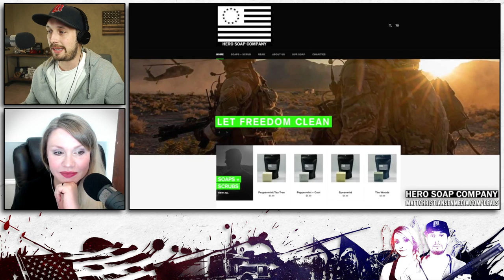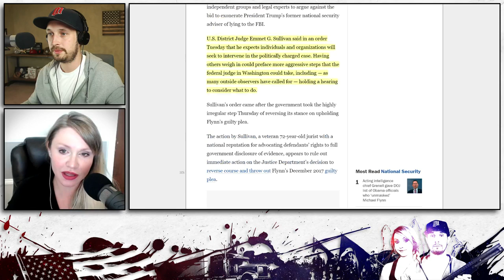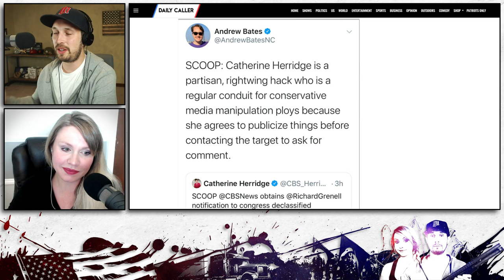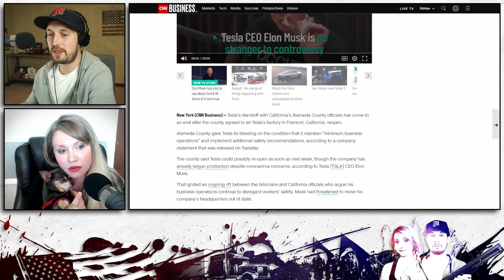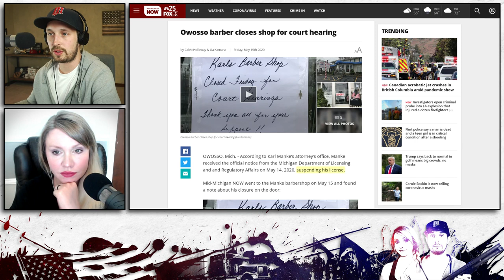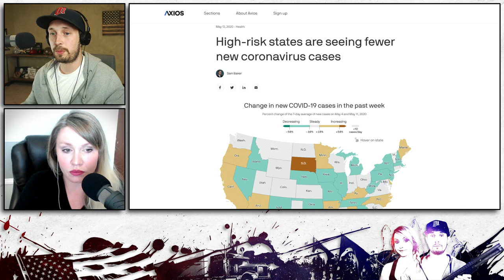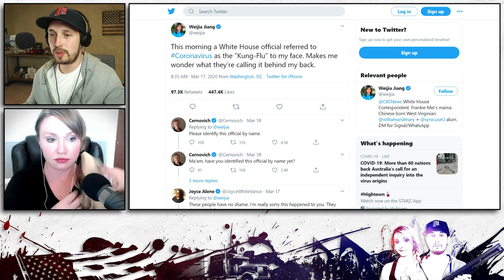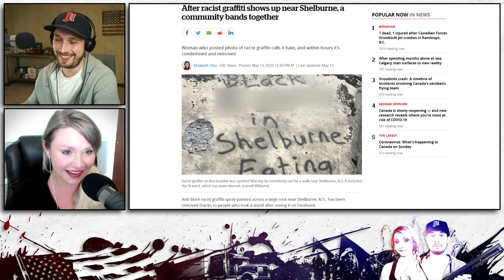#207 | Musk v California, Biden v Obamagate, Weijia Jiang v Kung Flu Round 2 | Beauty & the Beta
Items referenced:
Arbery update, he may have been in the home multiple times
Arbery update, homeowner attorney says person may have been getting water
DNC Comms Director says Democrats are not(?) nominating Biden at the convention
Jiang previously said a White House staffer said Kung Flu to her face